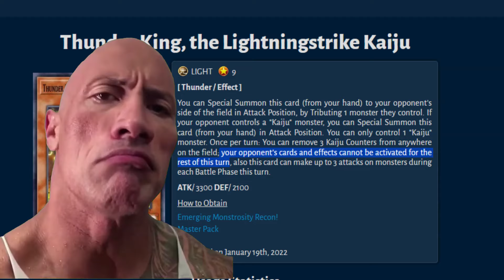KAIJU SECRET EFFECT is Suitable for Those Who Hate Maxx "C" Yugioh Master Duel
Welcome to another exciting episode of Yu-Gi-Oh! Master Duel where we explore the untapped power of KAIJU decks, specifically focusing on leveraging the DIABELLESTAR engine. It's a rare sight to witness duelists utilizing the second effect of KAIJU monsters, but today, we're diving deep into this strategy. By synergizing these monstrous cards with Kyoutou Waterfront, we not only unleash powerful combos akin to other decks but also gain the upper hand against formidable opponents like SNAKE EYES. Get ready for some epic moments as we showcase the potential of this unique approach in our fun-filled Yu-Gi-Oh! Master Duel adventure.yugioh master duel
yugioh master duel kaiju
yugioh kaiju deck
yugioh master duel diabellestarr
yugioh troll deck
yugioh going second deck
yugioh diabellestarr
yugioh master duel fun deck
yugioh master duel funny moments
yu-gi-oh memes
troll deck master duel